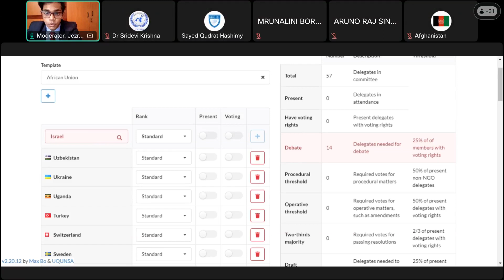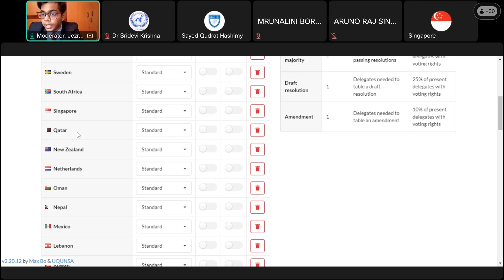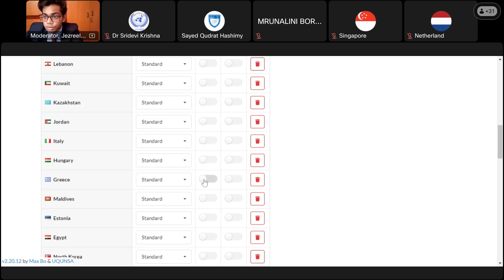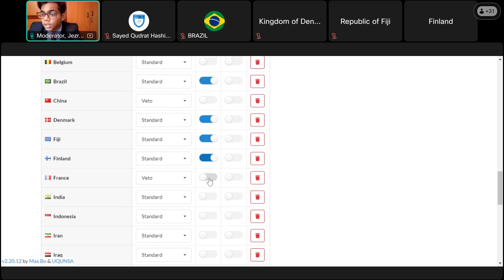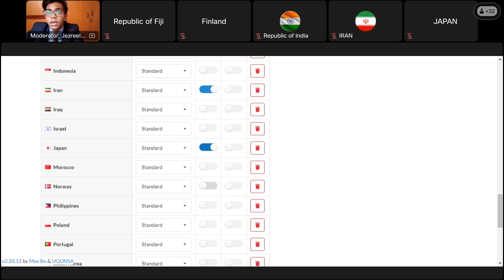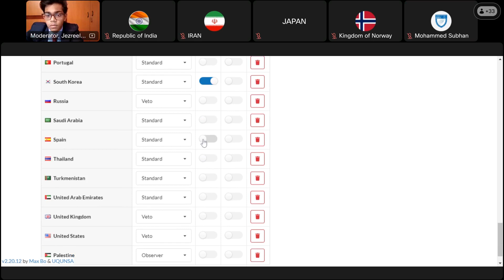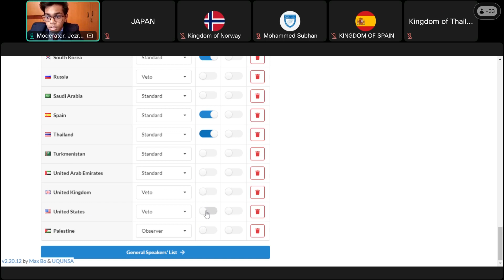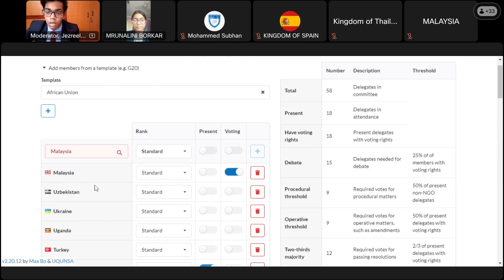Role Call in International Foreign Ministers’ Model on Reforming the United Nations Security Council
"🌍 Delving deep into the critical discussion on Addressing the Monopoly of Veto Power for Democratic Representation and Collective Security! Join us as we explore avenues to ensure fairness, equality, and effectiveness within global decision-making. Let's champion democracy and collective security together! VetoReform DemocraticRepresentation CollectiveSecurity GlobalJustice UNreform EqualityInAction"